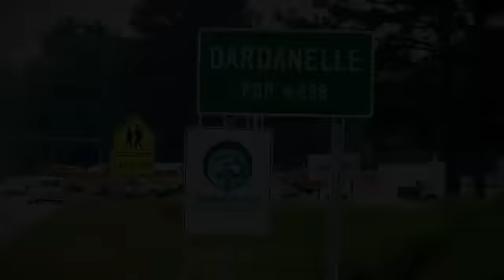Our New Ad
Tom Cotton introduces you to some of the people who know him best.